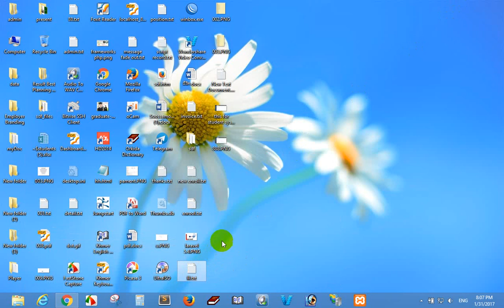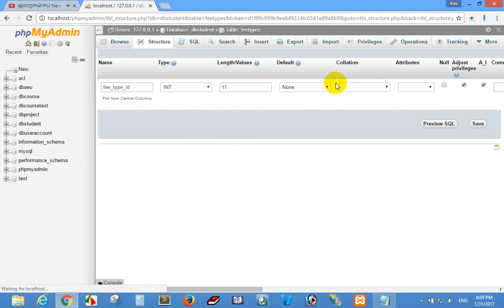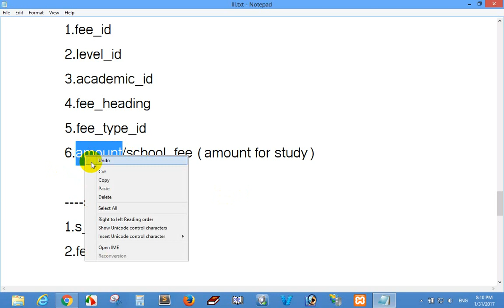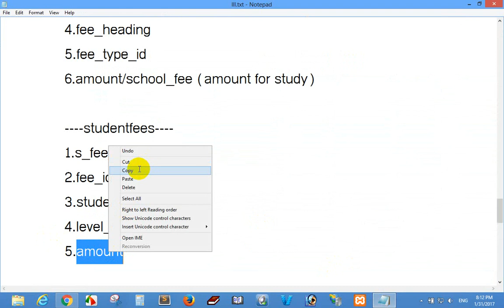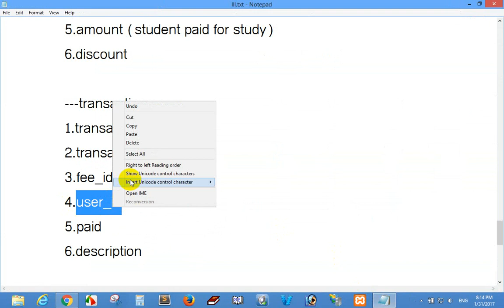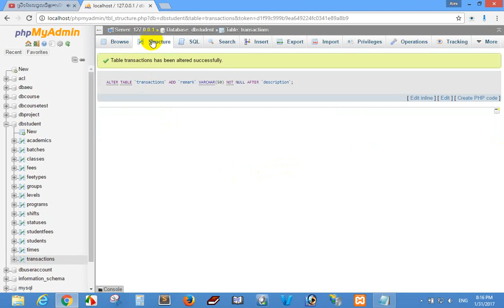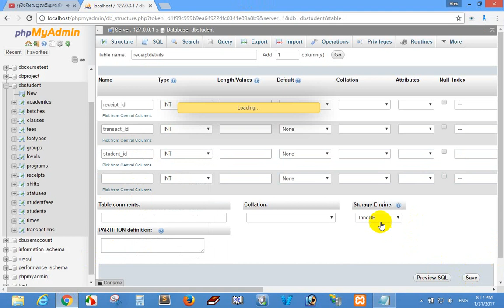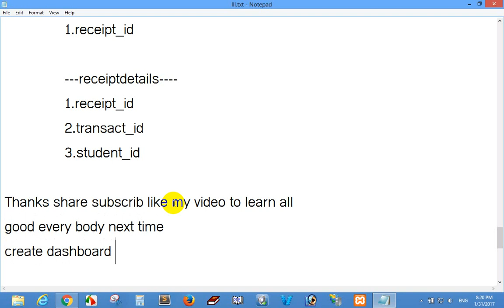Laravel 5.4 Student Management System Create Database part 2 - admin panel laravel part 2